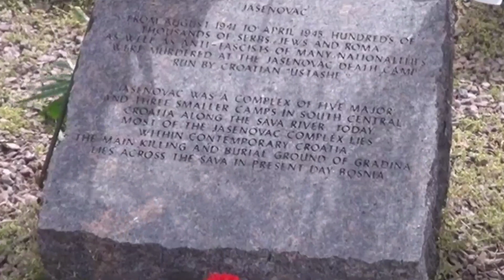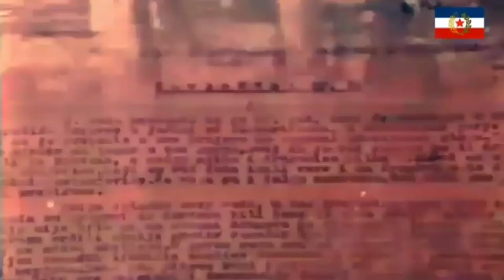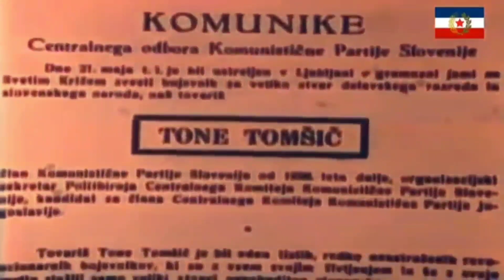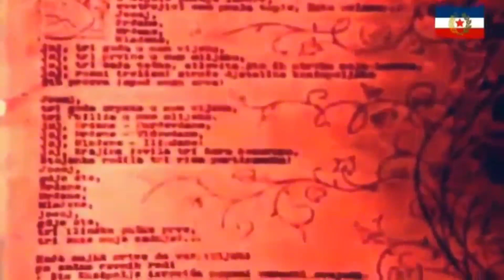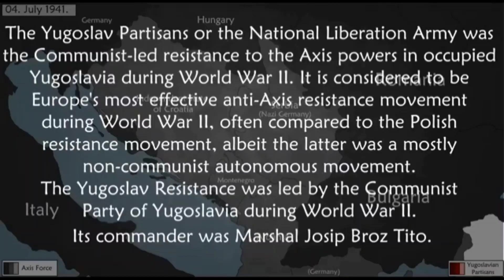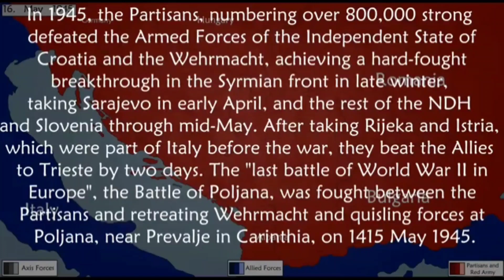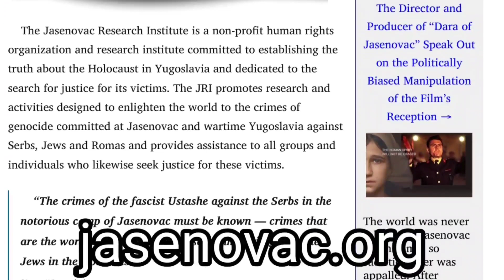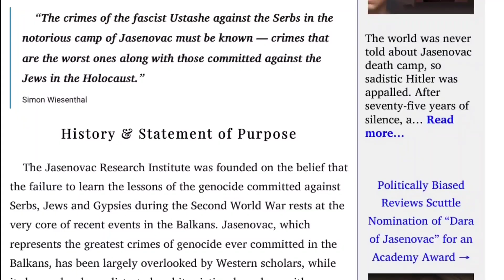Fascism and Anti-Fascism in Yugoslavia and Ukraine with Barry Lituchy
We interviewed historian Barry Lituchy about the legacy and context of fascism in two European nations infamous for it: Ukraine and Yugoslavia.

Barry Lituchy helps to run a historical research institute focused on the Croatian death camp Jasenovac and is a historian and professor as well as being of Ukrainian & Yugoslav heritage.

As well as discussing fascism in these countries, we also spoke about their defeat: fascism in Ukraine and Yugoslavia was perpetrated by adherents in the 10s or 100s of thousands supported by foreign Imperialism, but it was defeated by Ukrainian and Yugoslav patriots in the millions who crushed them and sent them fleeing to Western masters.

We hope that this provides some interesting grounding information.